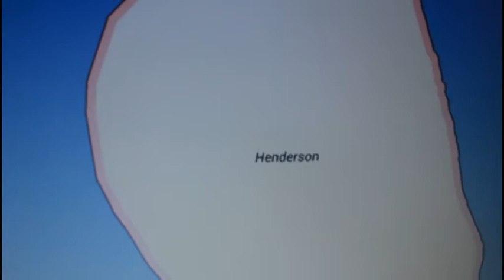LUGARES REMOTOS | Borja Sanchez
Documental sobre los límites de la información que nos llega a través de los medios culturales.